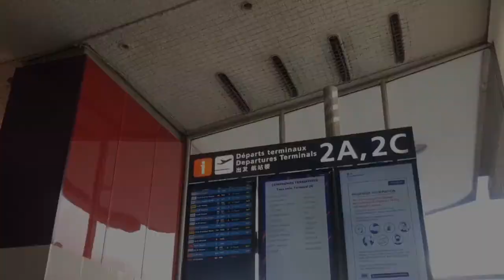VLOG EN MARTINIQUE#1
J’espère Que vidéo a plus

21 buttons Yasmine.gbl
Vinted Yasmine.gbl

Questions fréquentes
J’ai 18 ans
Je suis Martiniquaise
Je monte avec iMovie
Je filme avec un iPhone 8 Plus